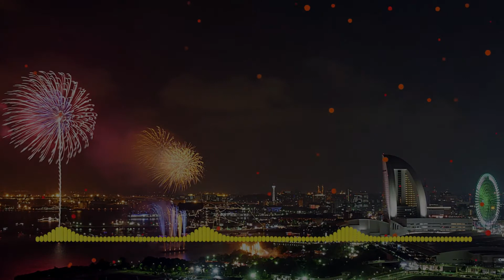Cruel Summer - Ace of Base (Original Bananarama) - Peyruis Remix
Here you will find the ideal music for your You Tube or Vlog video. However, you must follow the rules inserted below in this description.

🎧 🎧 Do you need a new headset? Click on the link below and buy yours:
✔️Link 1
✔️Link 2

✅ Channel: Music Library (music for content creators)®️

⚠️ You can use this song in your YouTube videos, but you must include the following in the video description: (Copy & Paste):

✅ About using the music:

- You have an obligation to include all credits in the description of your video.
- You can not use the music without giving due credit to the video description.
- You can not use third party software to download the video / track.
- If you wish to use this music in any type of project outside of YouTube, please contact the artist.